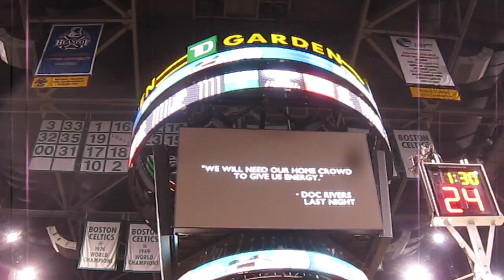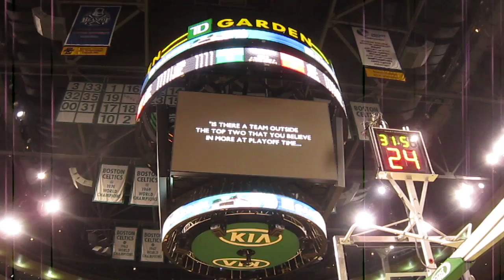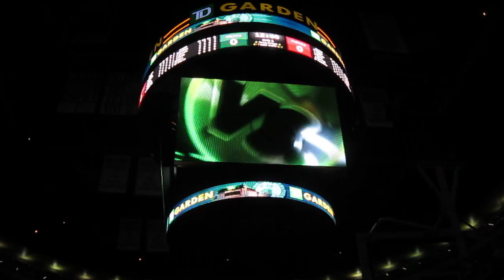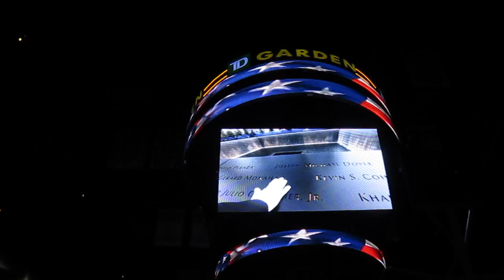presentation et hymne us